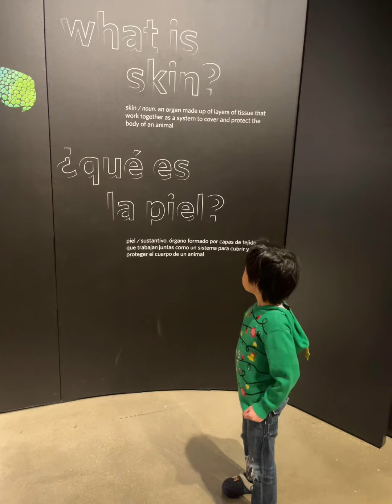2023•Dec23 The Academy of Natural Sciences of Drexel University (Part 2)